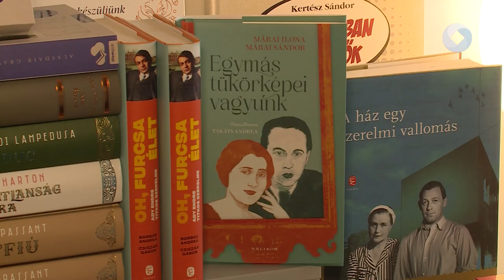Nyárbúcsúztató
Nyárbúcsúztatót rendeztek a Már Vártalakban. Idén nívós zenei műsor és finomságok vártaka kikapcsolódni vágyókra.